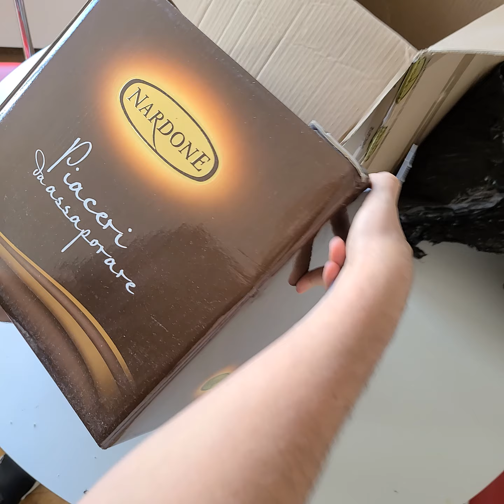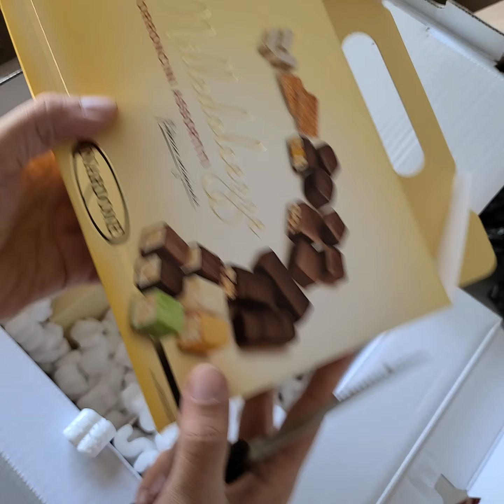Un pacco fantastico dall'Irpinia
Amici del mio viaggio a New York, Questa volta arriva un pacco inaspettato dall'Irpinia. Sono davvero felice di tante cose dolci.

👉 Il Romanzo:

Vanity Fair